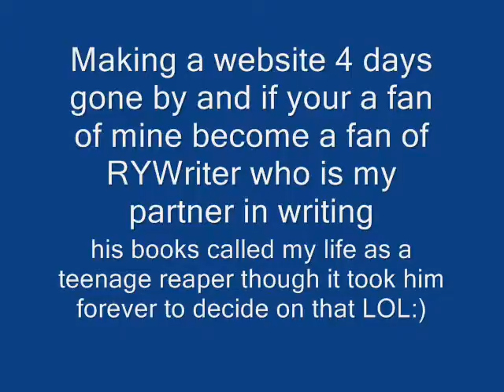News and Fandom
News about my story and fandom